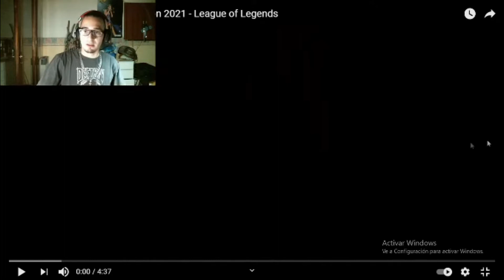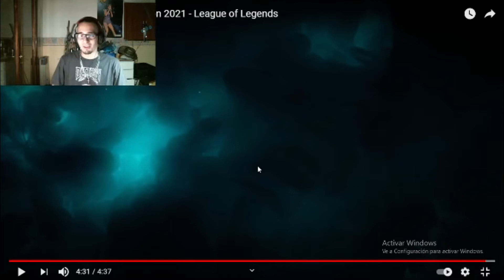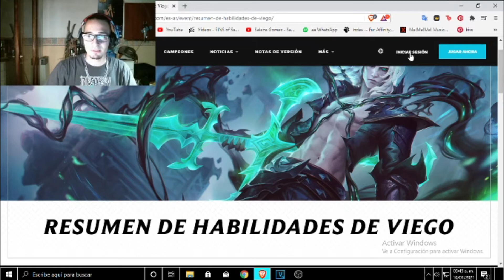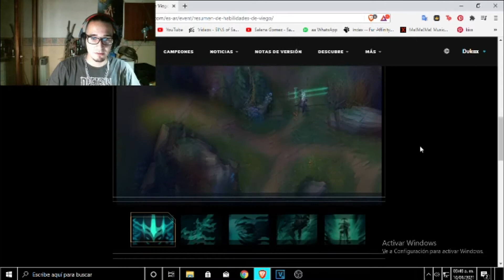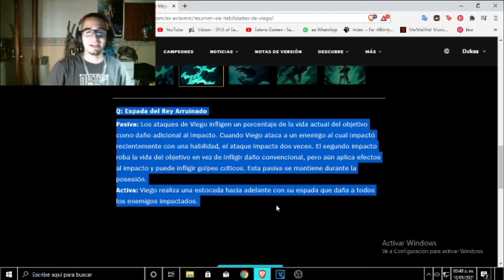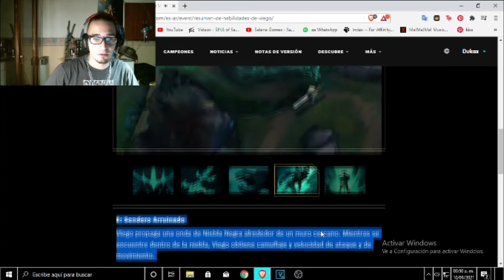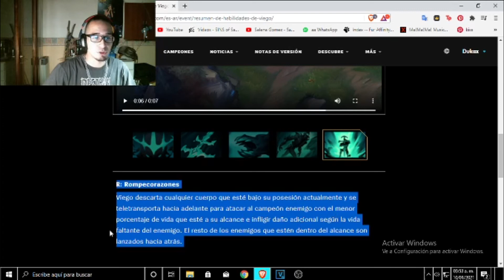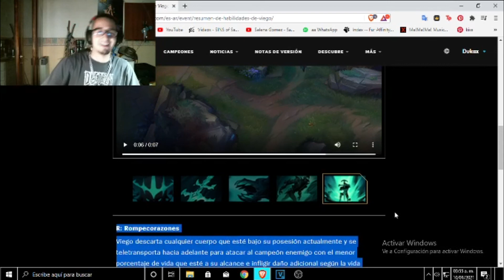Viego-El rey arruinado REACCION